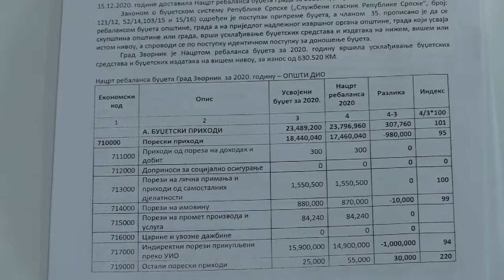Zvornik: Održana 38. po redu Skupština grada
Usvojen Nacrt rebalansa budžeta u iznosu od preko 32 miliona KM.